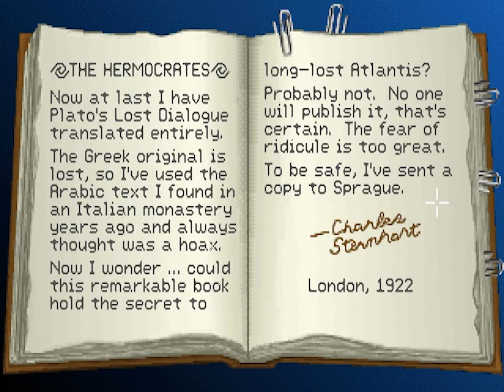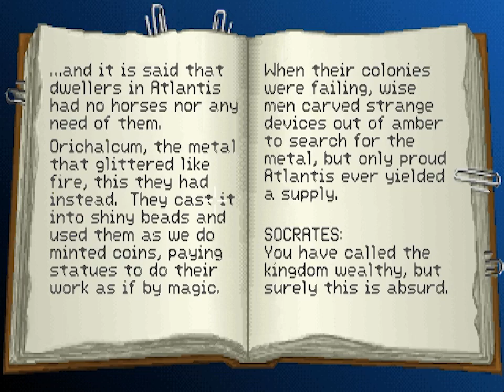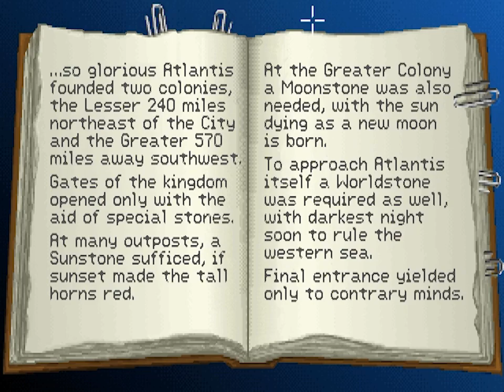Indiana Jones and the Fate of Atlantis (PC) - PART 2 [with Commentary]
Indiana Jones is back in the theaters, so I was feeling a bit nostalgic and had to fire up 1992's Indiana Jones and the Fate of Atlantis (Fists / Action Path) for PC! This was one of my absolute favorite games as a kid (along with so many other LucasArts games), and it took me and my brother MONTHS to play through (never called a hint line!). So let's tag along on Indy's greatest adventure yet to the heart of Atlantis in PART 2 of a full playthrough / walkthrough / let's play!

IN THIS PART: Tracking down the Lost Dialogue of Plato, starting the Fists / Action Path (sorry Sophia!), meeting up with Alain Trottier, saving Omar Al-Jabbar from a goon, tracking down the Dig Site, finding the Sun Stone, taking a Balloon Ride to Crete, doing a little surveying, entering the Knossos Labyrinth.

Marketing Blurb: The Man With The Hat Is Back In His Greatest Adventure Yet! 1939 - The eve of World War II. Nazi agents are about to get their hands on a weapon more dangerous than the atom bomb. Only Indy can stop them before they unleash the deadly secret that sank Atlantis.